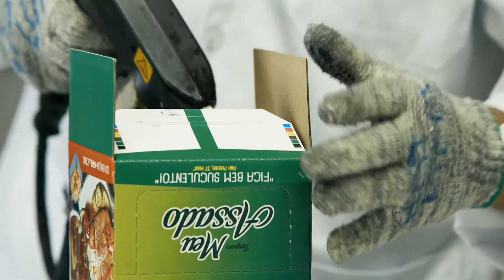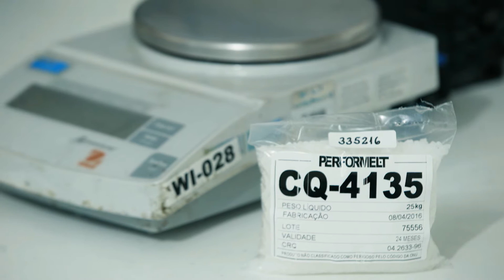How did we make a premium adhesive stick in Brazil?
Face of Innovation, our theme for K 2016, shines a light on the people who make innovation possible.  Carlos Echagüe, Market Manager at Dow, and Ana-Julia Kiss, Technical & Industrial Director at Adecol, tell us how the strong spirit of collaboration between their teams led to the development of a new premium hot melt adhesive that can be applied to a wide range of packaging applications.